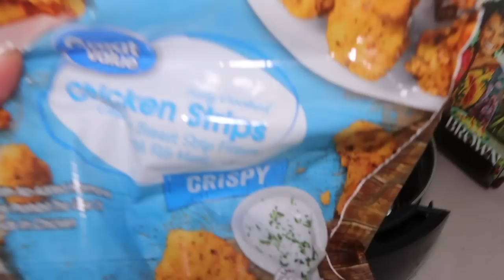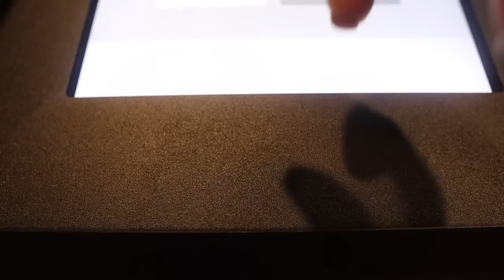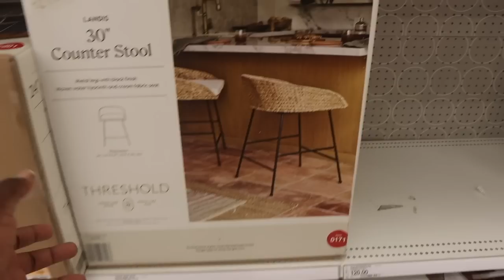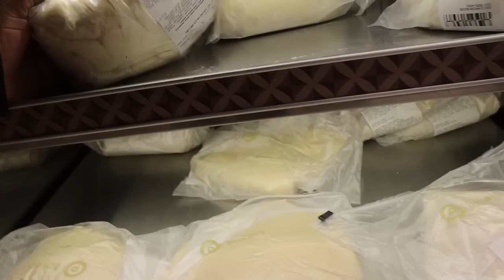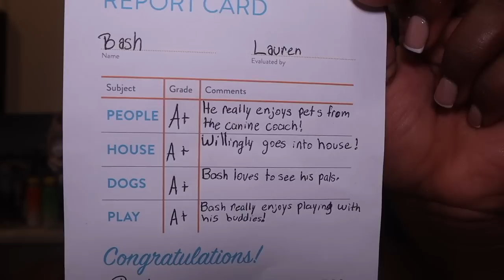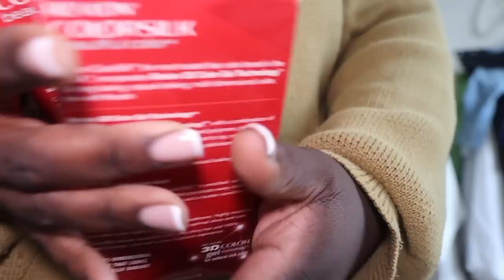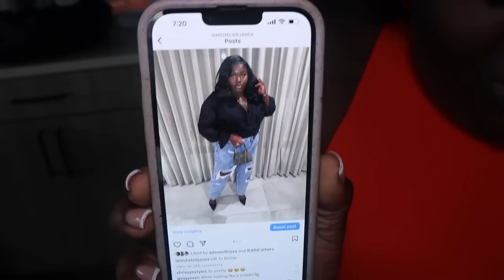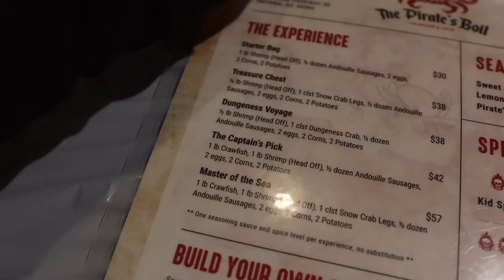VLOG — HE’S TRYING TO RUIN MY LIFE 😵‍💫 CRAZY CRAVINGS + HAULS + ERRANDS & CHATS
Sephora products

MATCHA ESSENTIALS